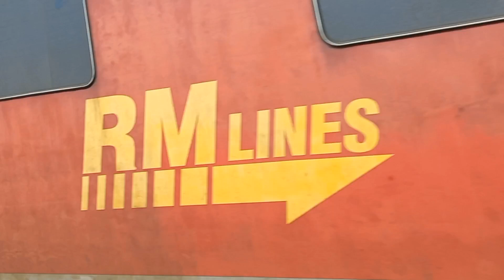Dva vlaky v Proboštově - 22.6.2023 (super pozdrav)